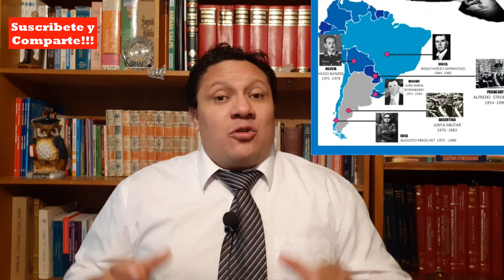PADRINO DESESPERADO, PROVOCARA LA CAIDA DE MADURO !!!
Politica Venezuela, Vladimir Padrino Lopez, el Ministro de Maduro, desesperdo por que no lo cambien, muestra su verdadera esencia para nada democratica